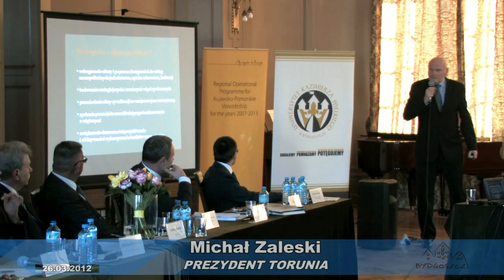Debata nt. Metropolii Bydgosko-Toruńskiej